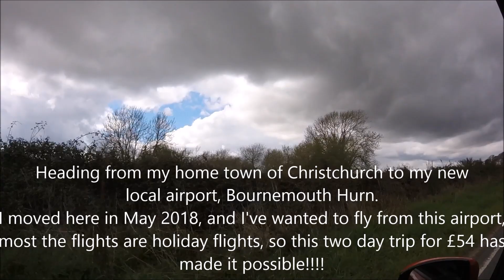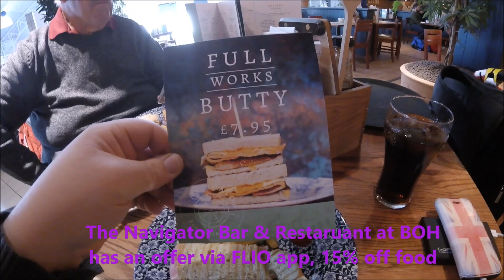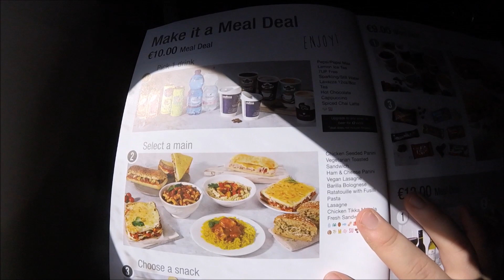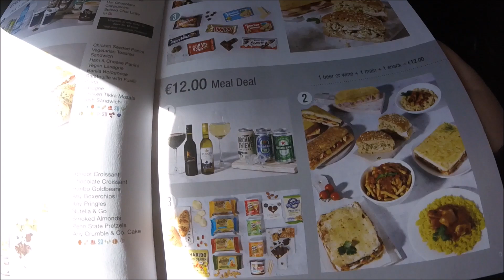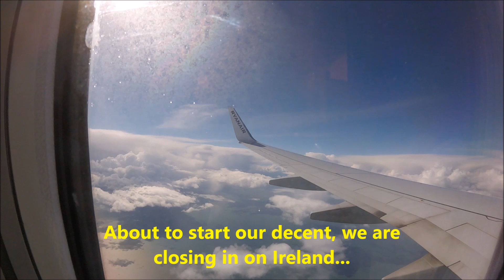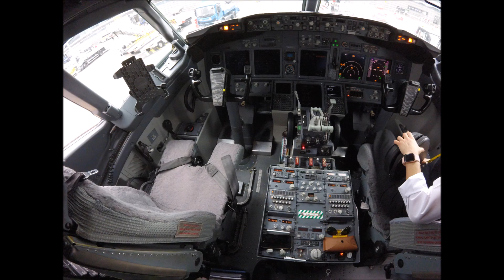*Inaugural* Flight Review: Ryanair FR2268 (BOH-DUB)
The return of the Bournemouth/Dublin link, Ryanair used to do this route back in the 1990's and early 2000's but come the end of the last decade the route was chopped. However it is now back (after two brief returns with Aer Lingus & Flybe) with Ryanair doing 4x services a week!
I moved to the county of Dorset in May 2018, making this my first flight from my new local airport, its also my first flight from here overall!
So come fly with me on my first flight from my new local airport and my first Ryanair flight report since 2017!